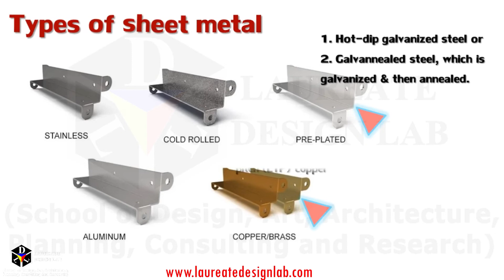Types of sheet metal (Laureate Design Lab)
LEARN "Learn about Types of sheet metal ".

Learn about Types of sheet metal.

TOPICS COVERED IN THIS TUTORIAL:
1.Learn about Types of sheet metal.